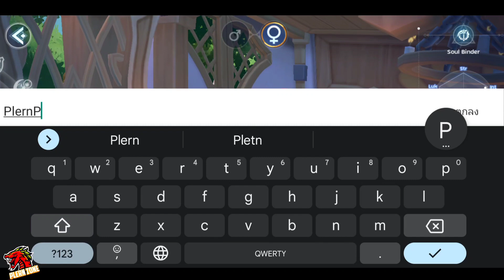Ragnarok M 2.0 - กิจกรรมใหม่สายเปย์ Novice Benefit (มีอัลปาก้าให้ขี่ด้วย) เซิฟใหม่ Valhala Glory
***เควสใหม่หลังอัพเดทแพท***
เควสตามล่ากล่องสมบัติ 9 กล่อง ฟรีเอกสารลับ

***มีอะไรมาใหม่บ้าง***

ติดตามคลิปต่างๆเกี่ยวกับ Ragnarok M Eternal Love ได้ที่

กด like
กด share